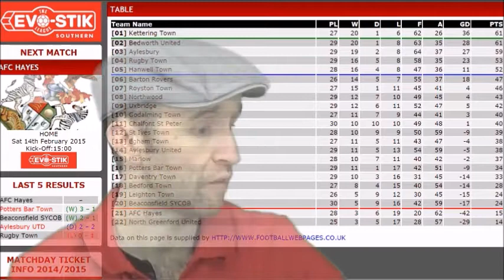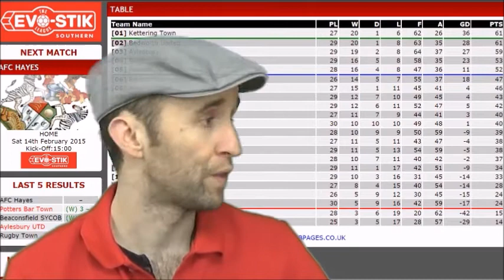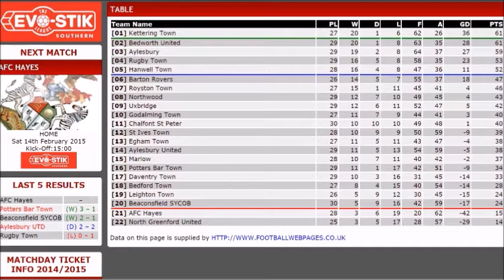AFC Hayes Pre Match Show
Paul Cooke and Craig Turnbull host the Pre-Match Show before kick-off against AFC Hayes.

Interviews with KTFC Technical Director, Alan Doyle, and club volunteer, Justin Lovegrove.